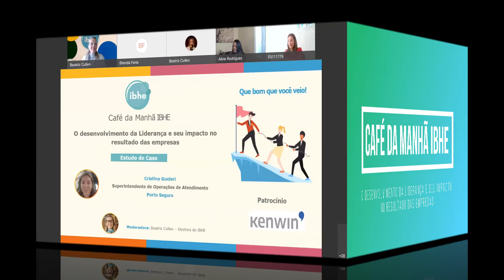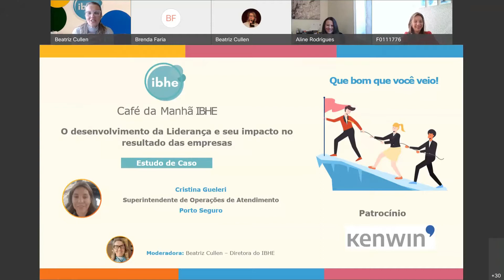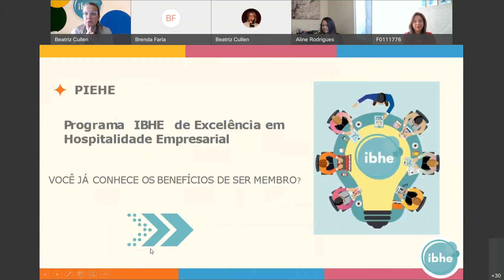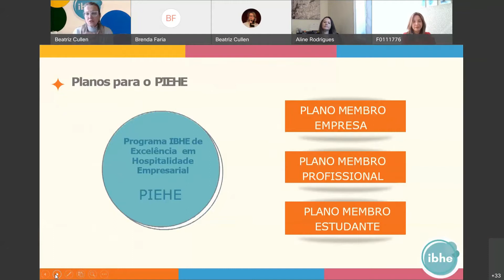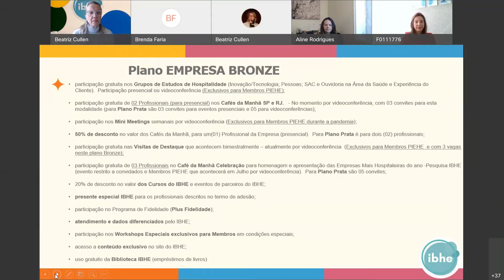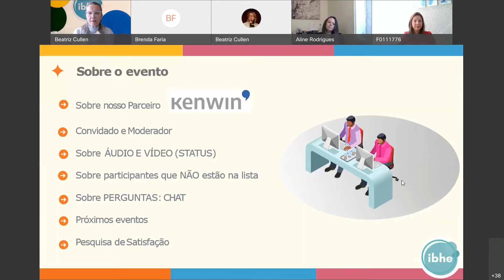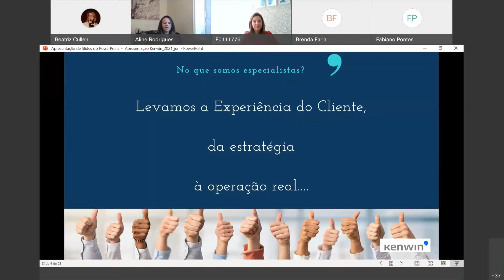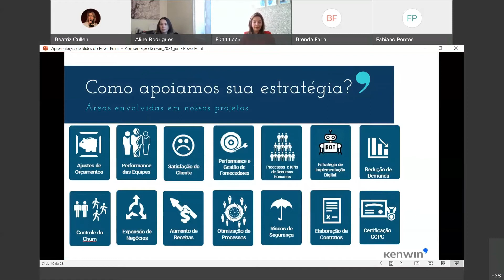Café da Manhã IBHE em 23 de julho – Por videoconferência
Tivemos mais um Café da Manhã IBHE, com nossa convidada Cristina Gueleri, Superintendente de Operações de Atendimento da Porto Seguro, que falou um pouco sobre o desenvolvimento da liderança e seus resultados.